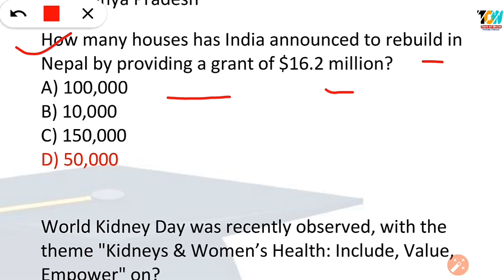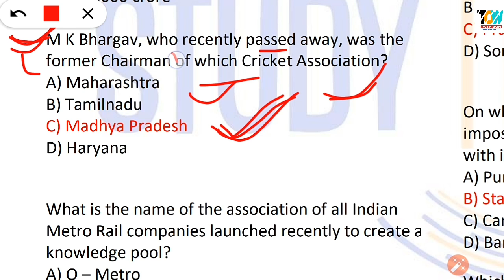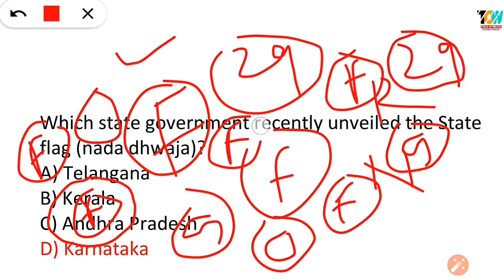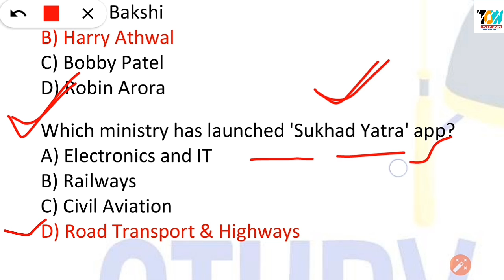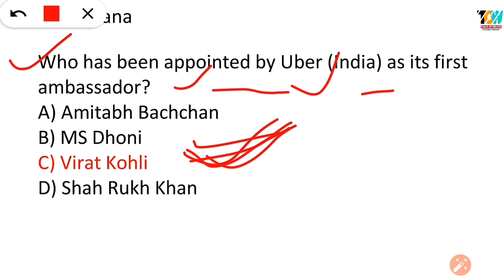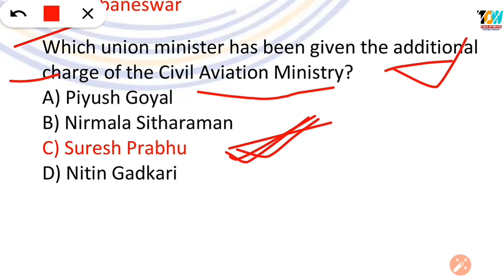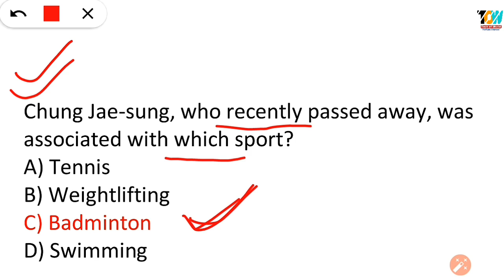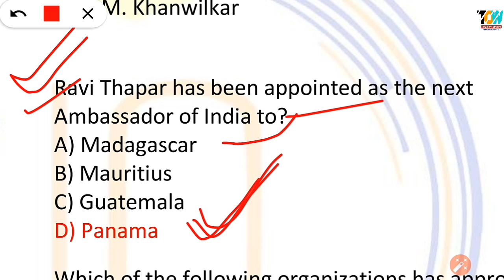Odia Current Affairs !! Part 6 !! For Postal & Railway & Banking & SSC !! Current Affairs In Odia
Railway And Postal Current Affairs In Odia !! Part 6 !! For Postal & Group D, ALP & Banking & SSC!

Railway And Postal Current Affairs In Odia !! Part 7 !! For Postal & Group D, ALP & Banking & SSC!

Railway And Postal Current Affairs In Odia !! Part 5 !! For Railway Group D & ALP & Banking & SSC

Railway Group D Current Affairs In Odia !! Part 1 - For RRB & ALP Railway Group D Odia Question